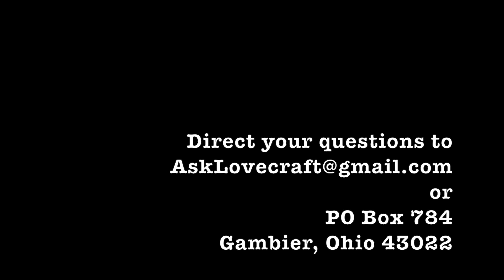Ask Lovecraft - Amanda Hollander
In which we are joined by a fantastic writer and librettist.